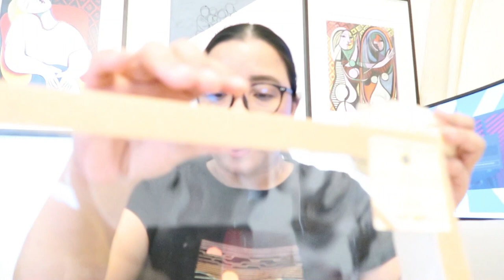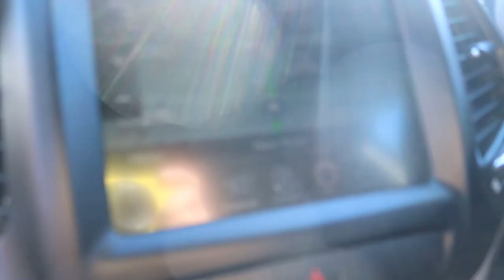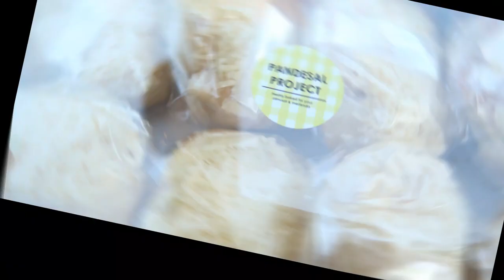Pandesal Project Review: Filipino Breads & Treats in London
This video is our review of the Pandesal Project, freshly baked bread and treats with authentic Filipino taste.  If you love Filipino bread please grab yours at

JANICE B shares ideas, tips and techniques how to grow your Youtube Channel.